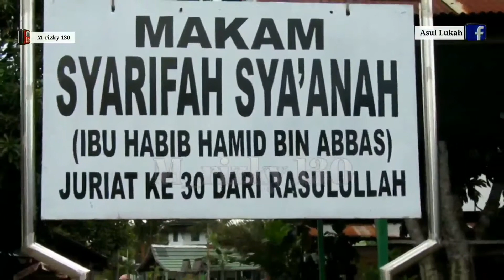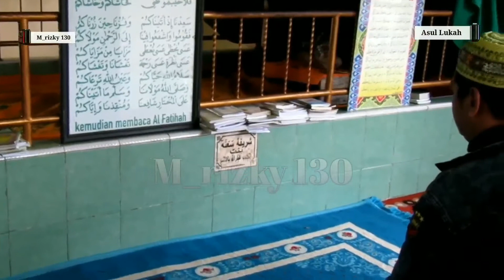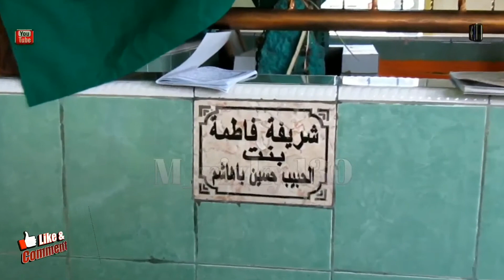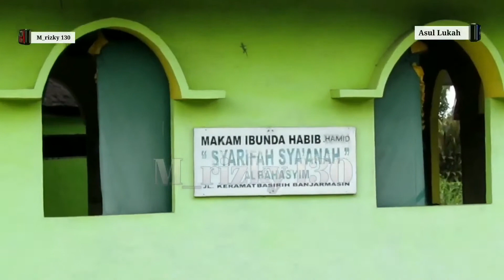JURIAT RASULULLAH SAW Yang ke 30 Syarifah Sya'anah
Beliau ini adalah Ibunda dari Al Quthub Al Habib Hamid Bin Abbas Al Bahasyim (Shohibul Basirih)
Maqam beliau ini terletak di desa keramat basirih banjarmasin atau sebelum maqam Habib Basirih..nah di maqam beliau ini tertulis sebuah pesan dari Habib Basirih buat para penziarah yg mau ke maqam beliau..
Pesan nya kurang lebih begini :
Sebelum ziarah kemaqam ku ( Habib Basirih ) maka ziarah dlu ke maqam ibuku karena aku selalu ada di samping ibuku..dan apabila mereka langsung ziarah kepadaku mka ku palingkan mukaku..
ini pesan buat kita semua...

Terimakasih udah tonton video ini salah khilap mohon maaf

 Serta nyalakan lonceng notifikasinya agar tidak ketinggalan video terbaru dari kami.